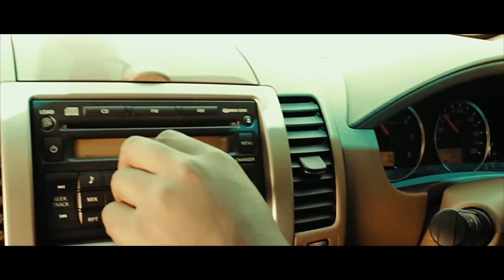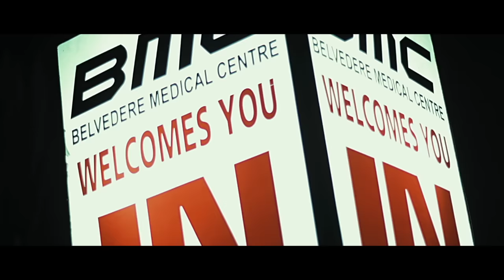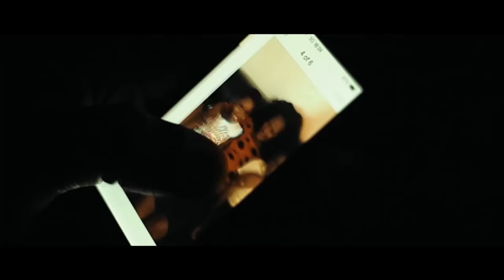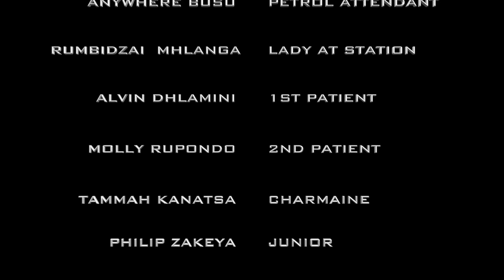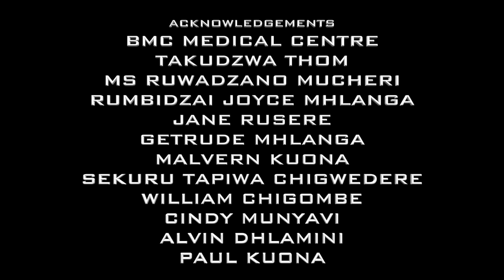A FLY IN THE OINTMENT (ZIMBABWE)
A fly in the ointment, starring Tonderai Mandaza, Nothando Nobengula, Sipilisiwe Kaikeni & Special Appearance by Cindy Munyavi, is a short film based on the hustle that many Zimbabweans have to go through to survive on a daily basis, most of them with unforseen outcomes and consequences. Tapiwa is generally minding his own business when he comes across a vixen with her own intentions.
Thwe mbira music in the film were from producer Francis Benyure and artist Gift Mugwidi and Mhuri yekwa Mbizi procude by Nonsech records. If you are interested in buying any mbira instruments then go